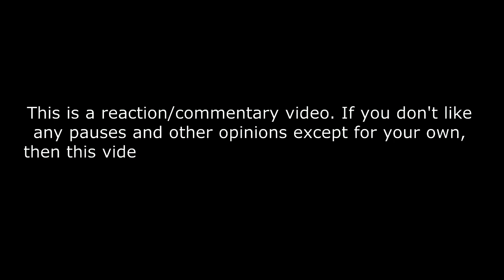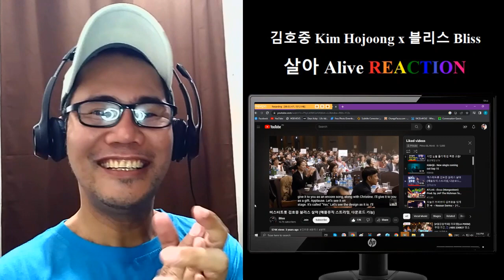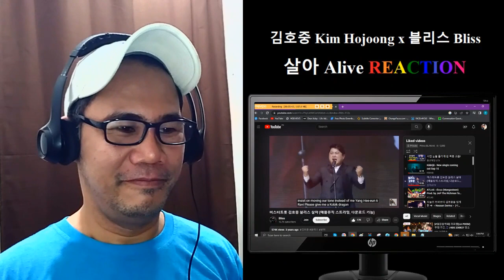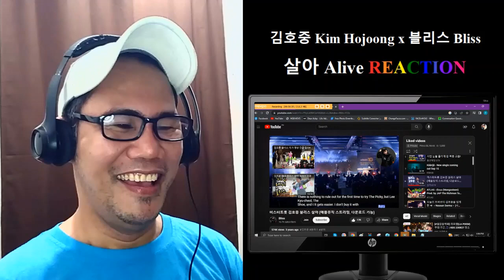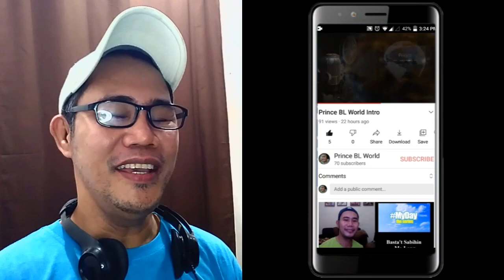김호중 Kim Hojoong x 블리스 Bliss - 살아 Alive REACTION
미스터트롯 김호중 블리스 살아 (애플뮤직 스트리밍, 다운로드 가능)